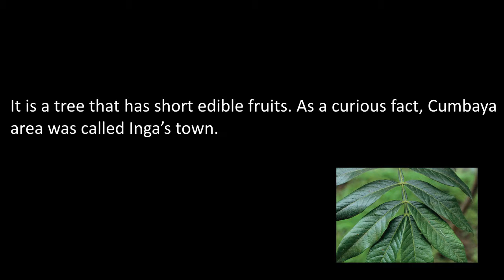Inga fruit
Common Name: Inga fruit
Scientific Name: Inga sp

It is a tree that has short edible fruits. As a curious fact, Cumbaya area was called Inga’s town.